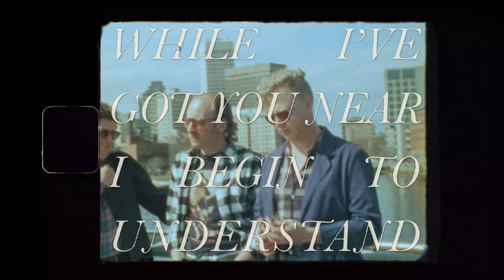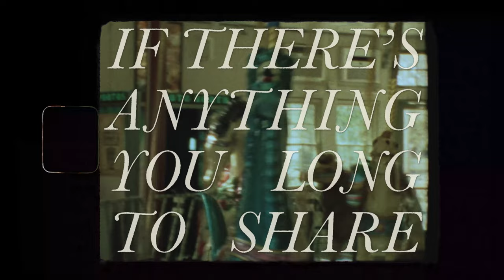Deer Tick - Once In a Lifetime (Official Lyric Video)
The new single from Deer Tick's upcoming album, "Emotional Contracts," out June 16.

LYRICS
No one knows how the story will unfold
And as it goes, one minute friend, one minute foe
When I saw you walk away last night I realized
How strange it felt to me when you left my side
And it didn’t feel right
Once in a lifetime
Never looking back again
Now is the right time
If there’s anything you’ve longed to share
No one knows where in the world we’re supposed to go
Confusion grows like a black hole taking everything and so
While I’ve got you near I begin to understand
It’s perfectly clear
That this could be our only chance
I don’t know why, but I feel more
(Ooh la la la, ooh la la la)
Than all the love I’ve had before
I’m hanging on your every word
And this you realize I’m sure